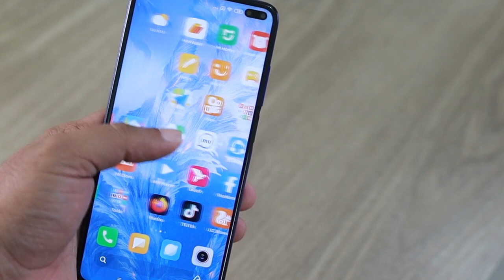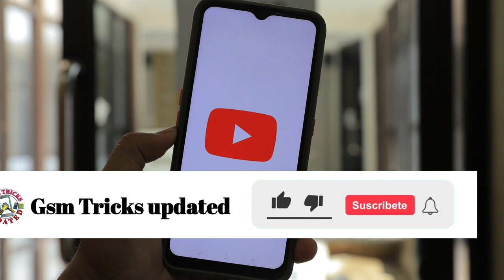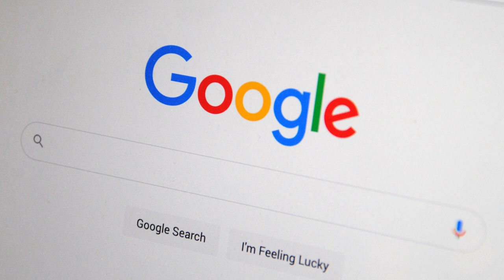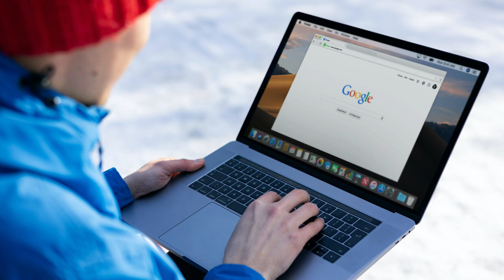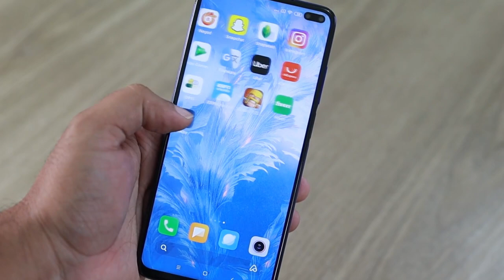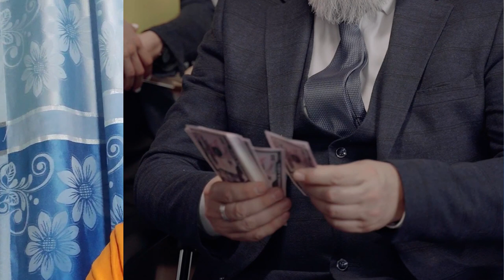How to create your own job without your Diploma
If you're thinking about how to create your own job without your Diploma, then you should watch this video! In it, we'll discuss the different ways you can start your own business, and how to make the most of the opportunities that are available to you.We'll discuss the job of mobile phone repair, how to learn it and start it to get money from it ! many graduated people are struggling for Searching Job here and there,but they don't know that they can create their job using their skills and become their own bosses !So if you're interested in starting your own business, then watch this video!
💂About Me💂

My Name is Clovatech and on this channel I show you ho to solve some problems of your mobile phones ! If you need to become a master in that craft(mobile phones reparation), make sure to hit that subscribe button and the notification bell🔔 so that you will never miss our new updated tricks and tips ! 🙏🙏🙏